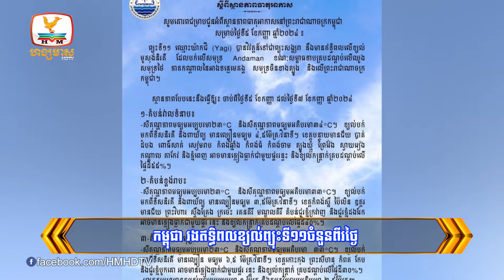សម្តេចធិបតី ហ៊ុន ម៉ាណែត៖ ពលរដ្ឋភាគច្រើនមិនខ្វល់រឿងដក ឬមិន..... | Flash News (05-09-2024) 5:30PM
- សម្តេចធិបតី ហ៊ុន ម៉ាណែត៖ ពលរដ្ឋភាគច្រើនមិនខ្វល់រឿងដក ឬមិនដកពី CLV-DTA ទេ តែអ្វីដែលពួកគាត់ចង់បាន គឺឱ្យអភិវឌ្ឍន៍ និងធានាកុំឱ្យបាត់ដី
- រថភ្លើងកៀររថយន្តកុងតឺន័រមួយគ្រឿង ឈប់ចតជិតផ្លូវដែក ខូចធ្ងន់ធ្ងរ
- អាជ្ញាធរខេត្តកំពង់ស្ពឺ ព្រមានរុះរើសំណង់និងកាយដី ចេញពីស្ទឹងព្រែកត្នោត
- មន្ត្រីសាលាខេត្តកំពង់ឆ្នាំងម្នាក់ ជាប់ពាក់ព័ន្ធទន្ទ្រានដីនៅជិតដែនជម្រកសត្វព្រៃភ្នំឱរ៉ាល់
- កម្ពុជា រងឥទ្ធិពលខ្យល់ព្យុះទី១១ចំនួនពីរថ្ងៃ